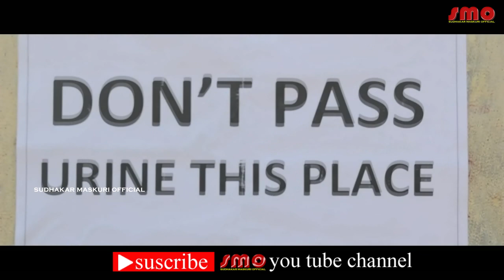Swatch Bharath - Aarogya Bharath || Film2film | Raj Director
Casting :  Raj, Vijay Bhaskar, Suresh, Mahesh

Written and Directed by : Raj

Title and Poster Designer : Sbdigitals

Editing : Vijay Bhaskar

D.O.P :  Rajender

Sync Sound :  Raj

Executive producer :  Bharath

Co-Director : Prashanth. k

Assistant Director : Raj Kumar

Production : SMO (SUDHAKAR MASKURI OFFICIAL)

SMO Facebook page :
SMO Instagram  :
SMO Twitter :
SMO LinkedIn  :

We do Short films, Songs, Food and Beverages Shows, and Pranks. plz once check out all of my SMO YouTube channel videos you people really enjoy lot.

Our shooting location :
village : Suraram
mandal : Gandimaisamma - Dundigal
district : Medchal
state : Telangana